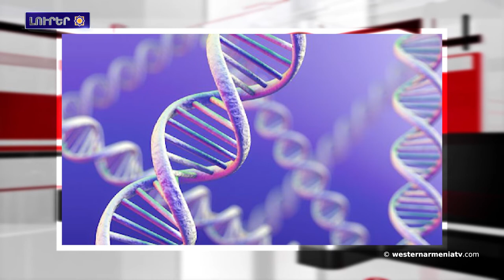Ցեղասպանութեան ճանաչումը թուրքերուն աւելի շատ կ՛օգնէ, քան մեզի` հայերուս. Յակոբեան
1.Սեւրի դաշնագիրը որպէս իրաւական հիմք՝ Թուրքիոյ նկատմամբ Արեւմտեան Հայաստանի տարածքային պահանջներու համար
2.Մեծ աշխատանքներ  կատարուած են Արցախի բռնագրաւուած տարածքներու մշակութային ժառանգութեան մշտադիտարկման, պահպանման ուղղութեամբ.
3.Քատիրովը Թուրքիոյ իշխանութիւններուն մեղադրած Է ահաբեկիչներուն աջակցելու համար
4.Իրանի Մեճլիսի պատուիրակութիւնն այցելած է Ծիծեռնակաբերդի յուշահամալիր
5.Հայկական գենոֆոնդն ունի աւելի քան 6000 տարուայ շարունակական գենետիկական պատմութիւն.
6.Ցեղասպանութեան ճանաչումը թուրքերուն աւելի շատ կ՛օգնէ, քան մեզի` հայերուս. Յակոբեան
7.Տարածքներ՝ մանկական Եւրատեսիլն յաղթելու դիմաց․Գեղամ Նազարեան